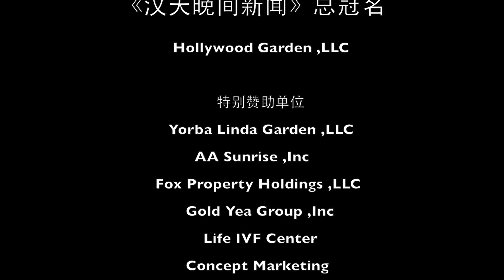20190307汉天卫视晚间新闻（下）